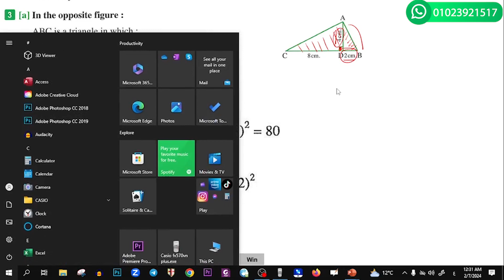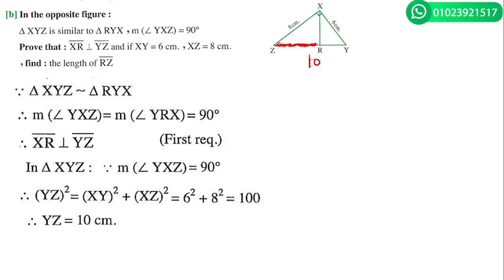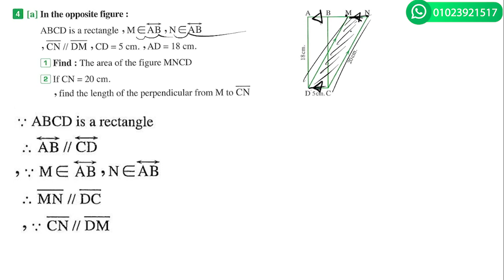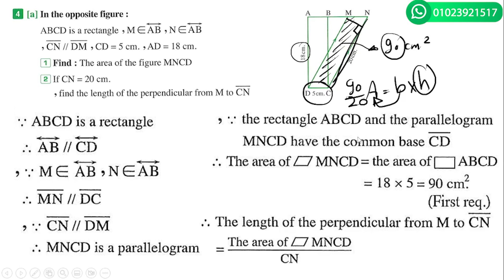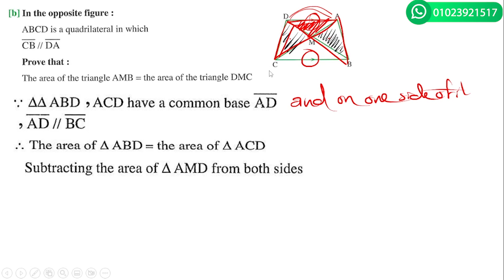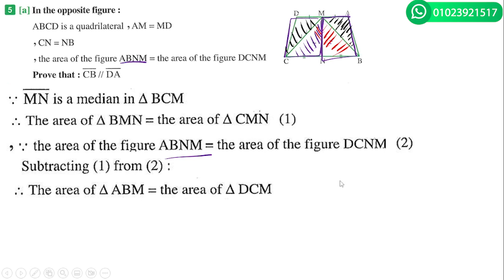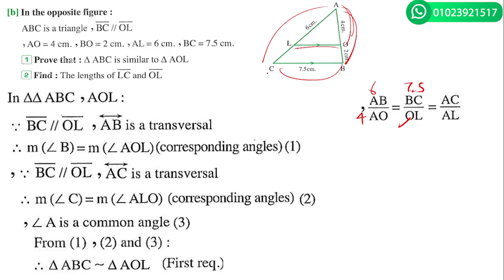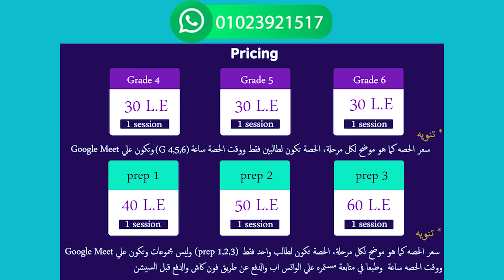El-Fayoum exam 14 Geometry solution Math prep 2 حل امتحان الفيوم 14 لطلبة الماث ثانية اعدادي هندسة